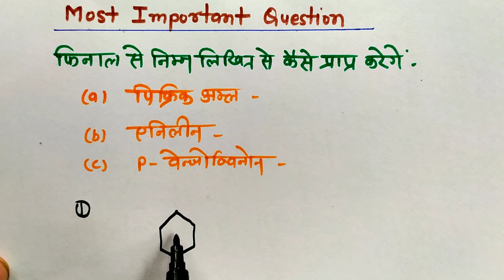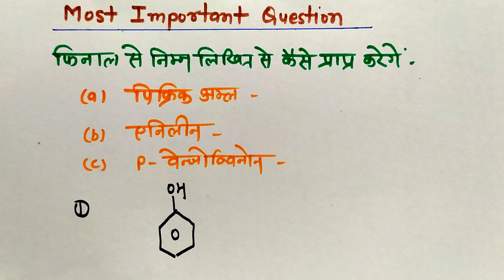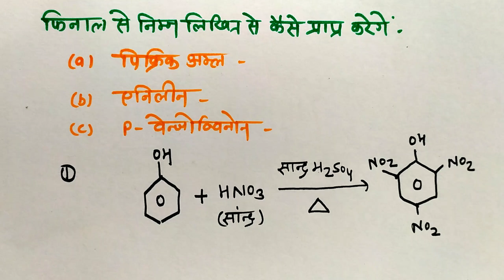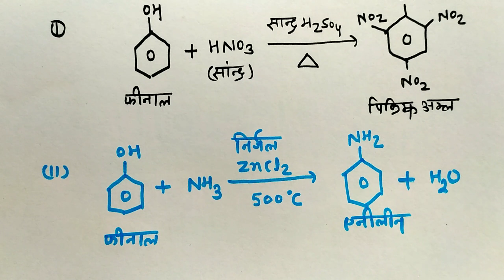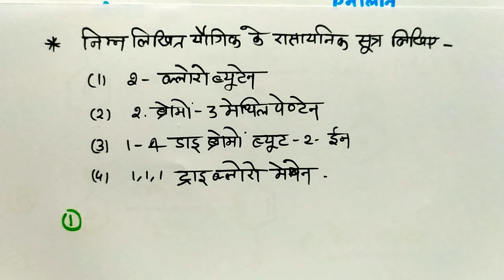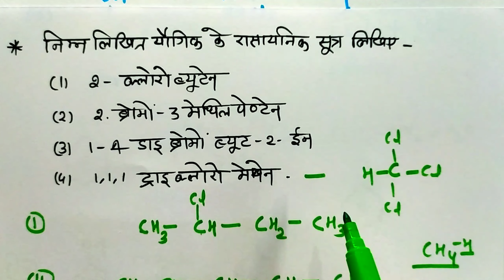Important Reaction 12th Chemistry ! 2022 ! mp board